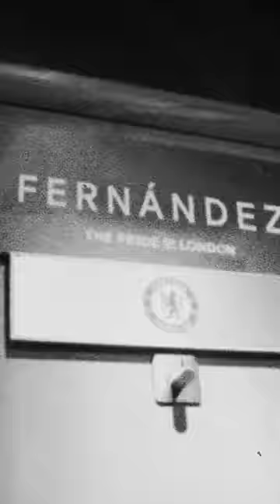Enzo Fernandez transfers to Chelsea! 🔵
✍️ World Cup winner Enzo Fernandez joins Chelsea FC on a long-term contract!